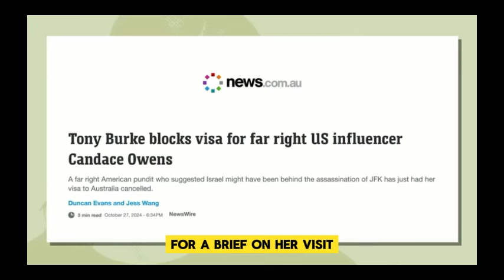Australia Begin Banning Activists And Rejecting Their Visas: Australia's Visa Bans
Australia is taking a bold stance against activist visas amidst growing protests across the country. The government has announced a crackdown on visas for foreign activists, sparking outrage among human rights groups and sparking widespread protests. In this video, we delve into the reasons behind this move and explore the implications it may have on the country's reputation. From limiting free speech to threatening democratic values, we examine the potential consequences of this decision.